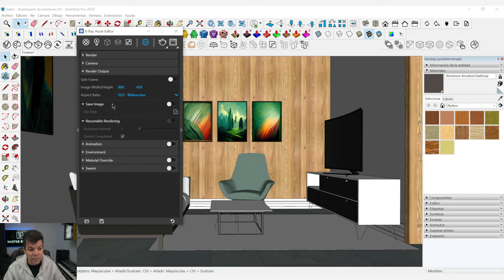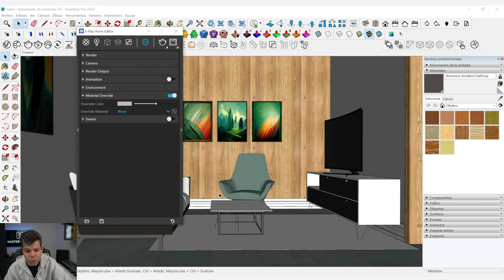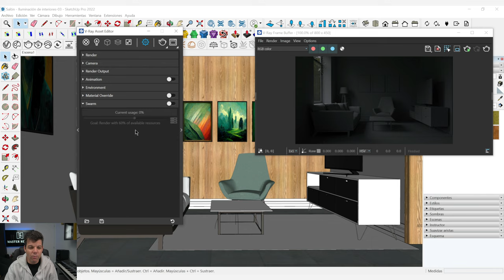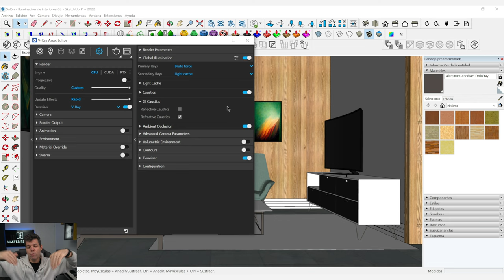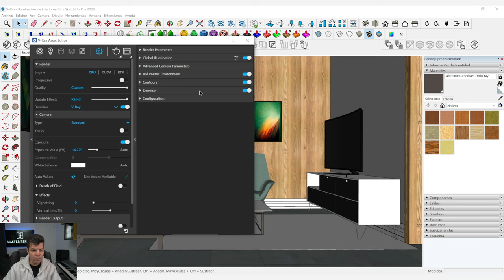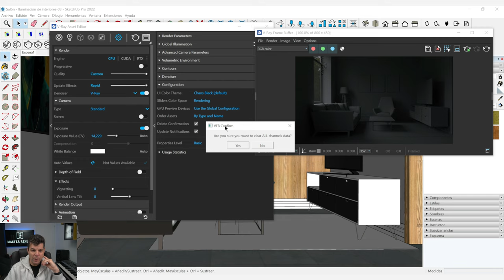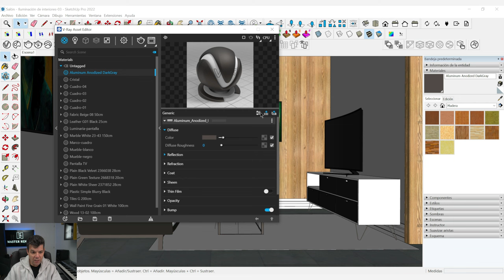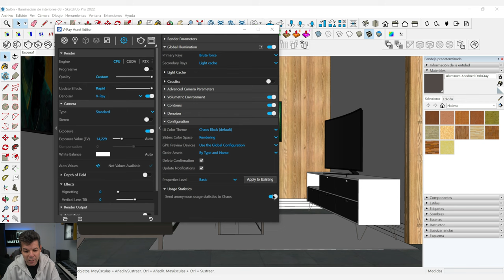Configuraciones de V-ray explicadas para un render realista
En este vídeo veremos las configuraciones de V-ray explicadas para un render realista

Únete al canal de Telegram para ser avisado de nuevos vídeos